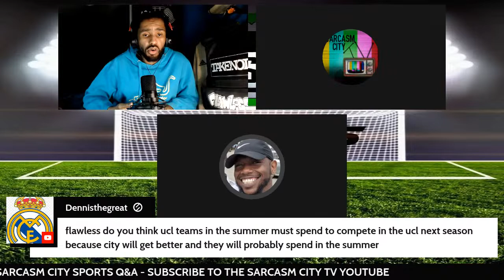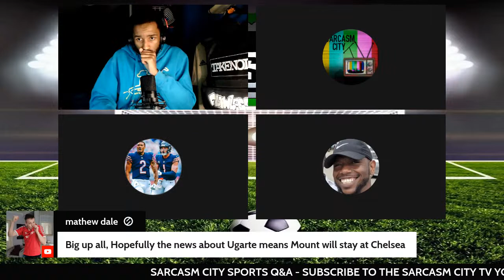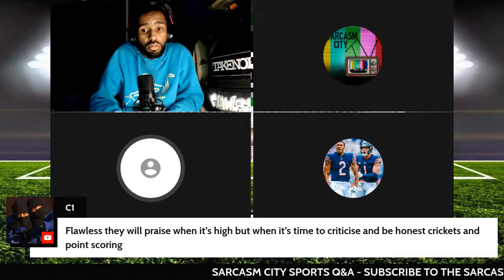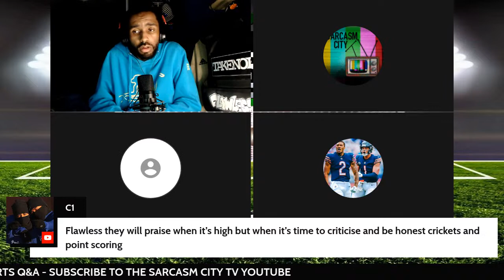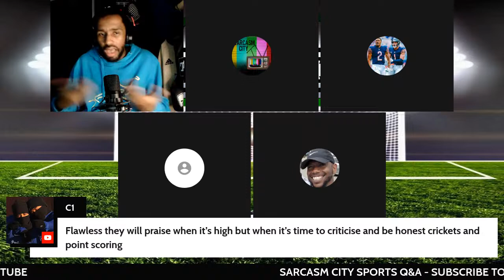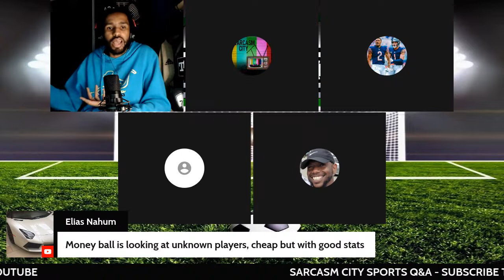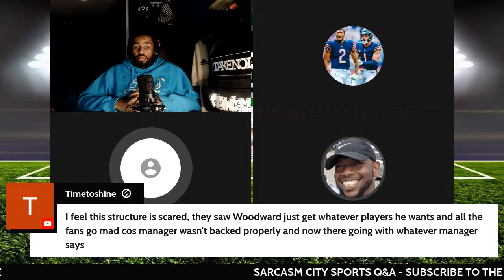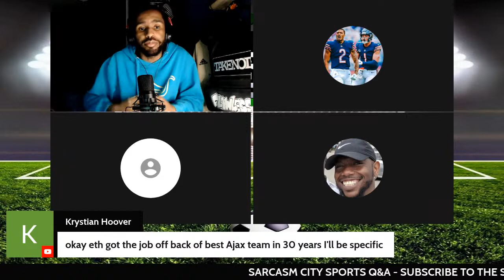CHELSEA PULL OUT OF MANUEL UGARTE RACE, ANGE POSTECOGLU TO BECOME NEW TOTTENHAM HOTSPUR MANAGER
FLAWLESS LINKED TREE (LINKS TO SOCIALS / MUSIC + MORE)